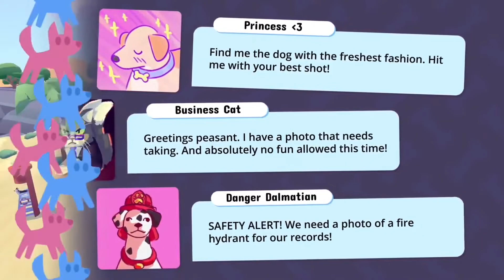Microsoft + Activision pt. 2, Rainbow Six Extraction, Windjammers 2 e Pupperazzi - NS Podcast #53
No episódio de hoje vamos mais afundo em alguns detalhes da aquisição da Activision Blizzard pela Microsoft, desde notícias que saíram ao decorrer do últimos dias como alguns detalhes que não comentamos no episódio passado. Falamos também de três lançamentos da semana: Rainbow Six Extraction, Windjammers 2 e Pupperazzi.

00:00:00 Intro - Tony Hawk, Guitar Hero ou Spyro?
00:04:03 Atualizações e Notícias da Semana
00:07:40 MIcrosoft Compra Activision Blizzard pt. 2
00:53:30 Rainbow Six Extraction
01:03:09 Windjammers 2
01:08:42 Pupperazzi